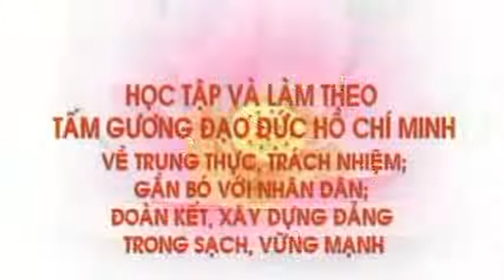Lời di ngôn giảng dạy của Chủ Tịch Hồ Chí Mình dành cho nhân dân Việt Nam, GS.TS. Hoàng Chí Bảo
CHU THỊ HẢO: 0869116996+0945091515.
HỘP THƯ TÂM SEN, KÊNH TSVN*,  XIN PHÉP QUÝ VỊ, CƠ QUAN, ĐƠN VỊ ĐƯỢC TRÍCH DẪN CÁC NGUỒN THÔNG TIN, HÌNH ẢNH, VIDEO, HỖ TRỢ THÔNG TIN TRUYỀN THÔNG TRUYỀN HÌNH.
HỖ TRỢ TƯ VẤN, CỐ VẤN, GÓP Ý KIẾN CHÍNH SÁCH, HIẾN KẾ CHÍNH SÁCH VÀ CUỘC SỐNG.
HỘP THƯ TÂM SEN, KÊNH TSVN* CHÂN THÀNH XIN LỖI NẾU ĐÃ LÀM PHIỀN QUÝ VỊ, CƠ QUAN, ĐƠN VỊ.
HỘP THƯ TÂM SEN, KÊNH TSVN* XIN TRÂN TRỌNG CẢM ƠN QUÝ VỊ, ÔNG, BÀ, CƠ QUAN, ĐƠN VỊ, LIÊN HIỆP HỘI, HỘI, ĐOÀN THỂ, CÁN BỘ, ĐẢNG VIÊN, CHIẾN SĨ, HỘ KINH DOANH CÁ THỂ, DOANH NGHIỆP, NHÂN DÂN.
HỘP THƯ TÂM SEN, KÊNH TSVN* KÍNH CHÚC QUÝ VỊ VÀ GIA ĐÌNH SỨC KHỎE HẠNH PHÚC THÀNH CÔNG.
HỘP THƯ TÂM SEN, KÊNH TSVN* KÍNH THƯ.